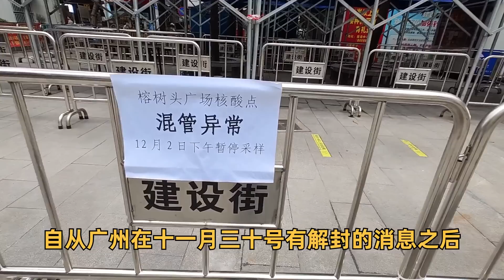粤点粤菜粤精彩，广州解封后，建设新村街市又被封？粤语中字幕